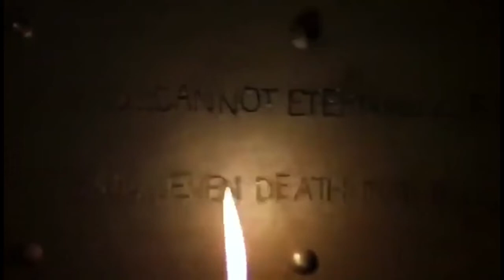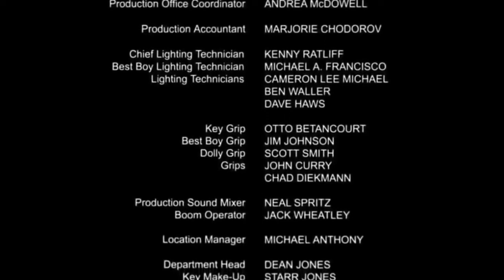Segredos do Além, A Verdade Enterrada na Mortuária Filme Completo Dublado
Quando a família Fowler se muda para a pequena cidade de Arkham, em Massachusetts, eles planejam começar uma vida nova. Assim que se alojam na nova casa, descobrem um funeral abandonado e resolvem assumir o comando. Os moradores da região temem o novo estabelecimento, pois há quem afirme que a falecida família anterior ainda vive por lá. Os Fowler logo descobrem que há algo à espreita nas câmaras mortuárias abaixo do novo lar. Parece que os moradores do passado - vivos e mortos - não têm a intenção de deixá-los sozinhos...

Gênero: Terror
Data de lançamento: 13 de janeiro de 2006 (EUA)
Diretor: Tobe Hooper
Elenco:
Adam Gierasch
Sr. Barstow

Stephanie Patton
Jamie

Dan Byrd
Jonathan Doyle

Alexandra Adi
Liz

Rocky Marquette
Grady

Greg Travis
Eliot Cook

Denise Crosby
Leslie

Courtney Peldon
Tina